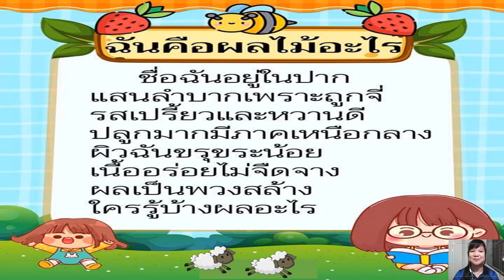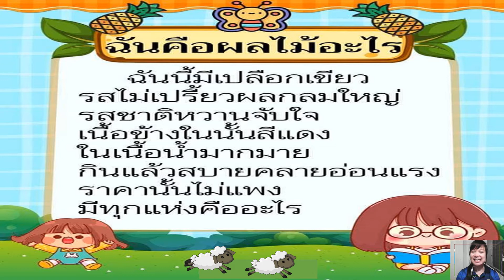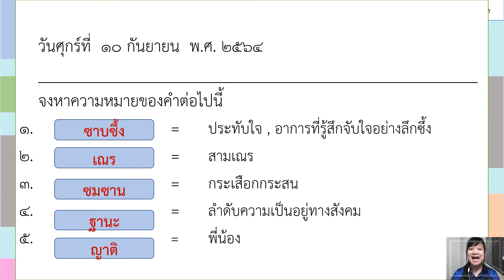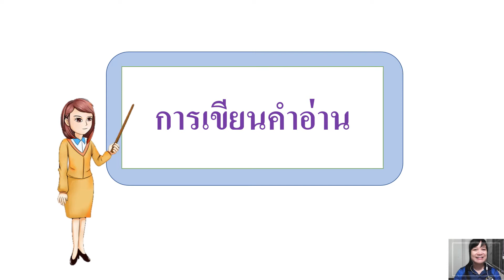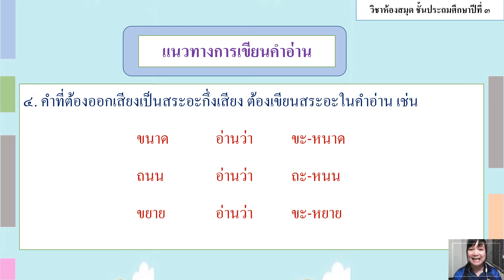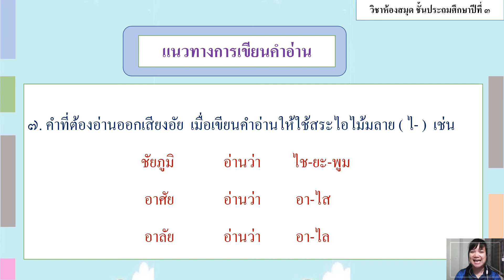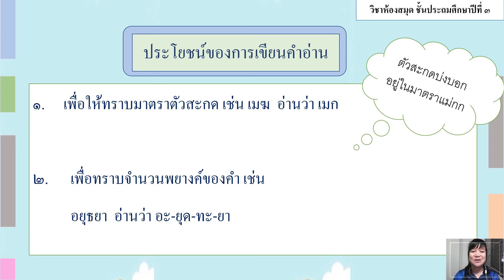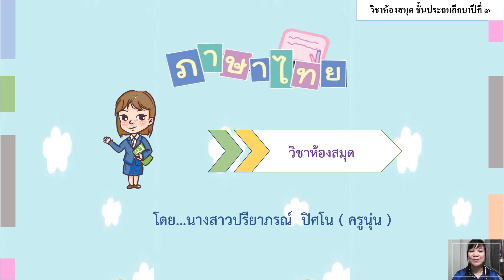17/09/2564 ป.3 วิชาห้องสมุด เรื่องการเขียนคำอ่าน